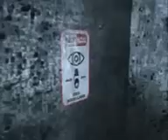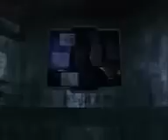Red vs Blue Reconstruction episode 1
this is does not belong to me it belongs to Rooster Teeth